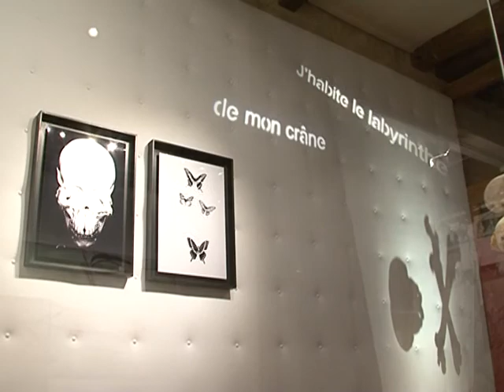Las vanidades desde tiempos antiguos hasta Damien Hirst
El británico Damian Hirst dio la sorpresa en la muestra "¡Es la vida! Las Vanidades de Caravaggio a Damien Hirst" que empieza el 3 de febrero en Paris. El artista envió una calavera cubierta de moscas a la exposición consagrada a la representación de la muerte.